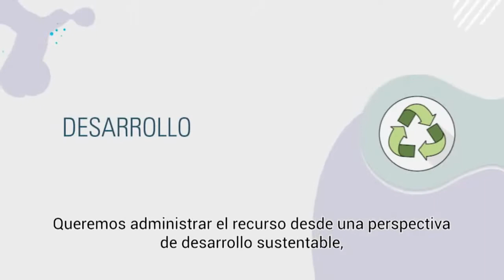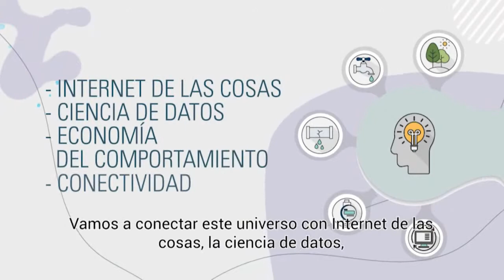Copia de Lanzamiento Hackatón "El agua del futuro"